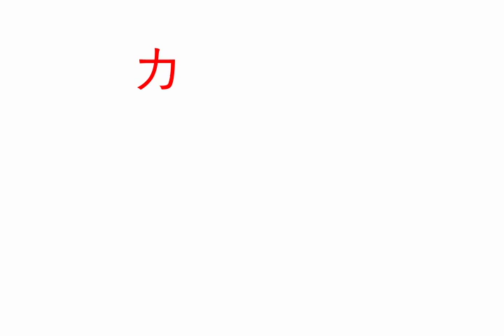【技？反則？ もちろん技です】カミナガ販売竹刀落とし特集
カミナガ販売株式会社剣道部の動画です。
力じゃなくタイミングがすべて！

現在はユル〜く楽しくやっていますのでユル〜くお付合いください。